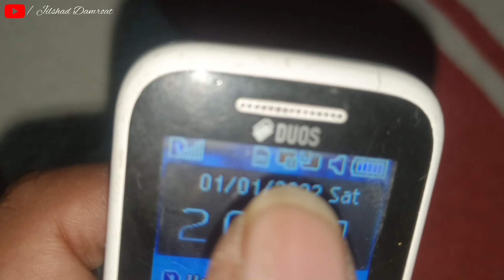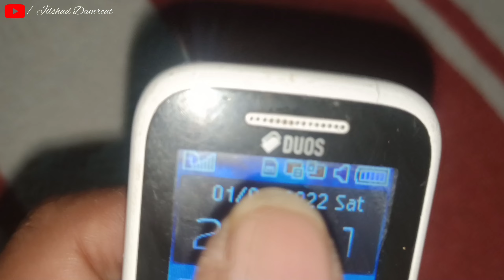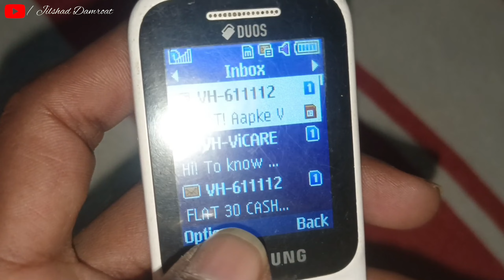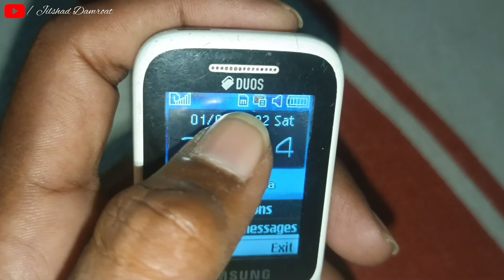SMS Memory full problem in Samsung Duos | How To Fix SMS Problem In Samsung Duos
Social Media अकाउंट पर हमें फॉलो कर सकते हो 🙏